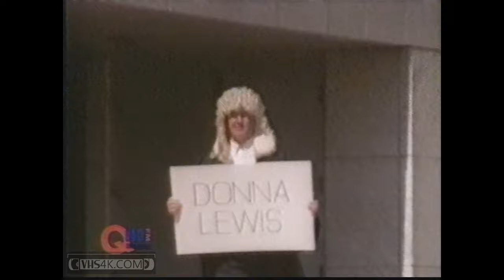1997 Q94.3 FM Winnipeg Radio Station Commercial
VCR: Mitsubishi HS-HD2000U
Method: Elgato Video Capture (S-Video)